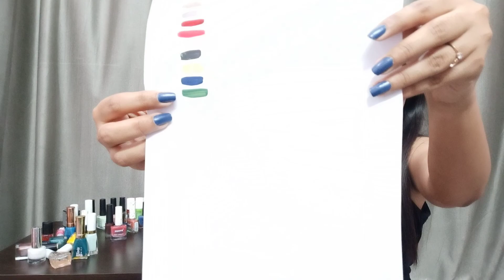My Nail Paint Collection || Nykaa || Manish Malhotra || Myglamm Lit Nail Enamel || Gracy Raghuvanshi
Hello lovely people, Hope you all are healthy & wealthy... As you know painting nail is one of the favorite thing of almost every girl and i am one of them... Also i love to make a collection of almost every color & shade of nail paint. So, in this video i show my collection of nail paints. Hope you like it & love it...
Keep supporting. 💖
Love 💖
Gracy.

Nail paint links-

Myglamm

Nykaa

Manish Malhotra Nail paint

3. Diy-

4. Skincare-

5. Vlog-